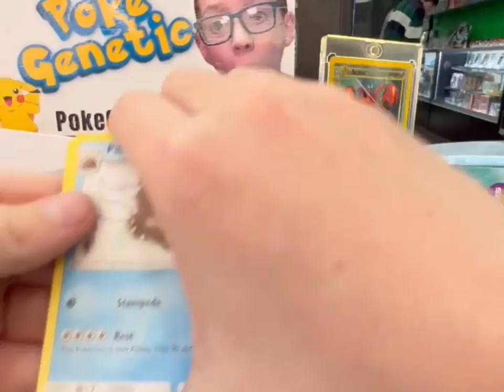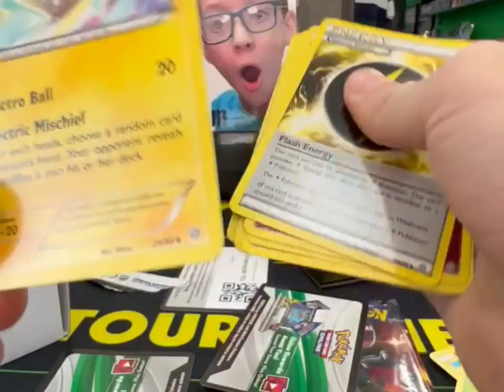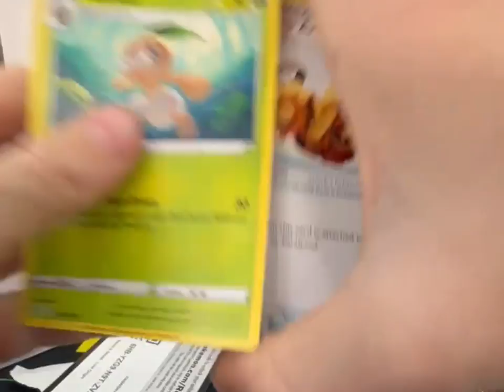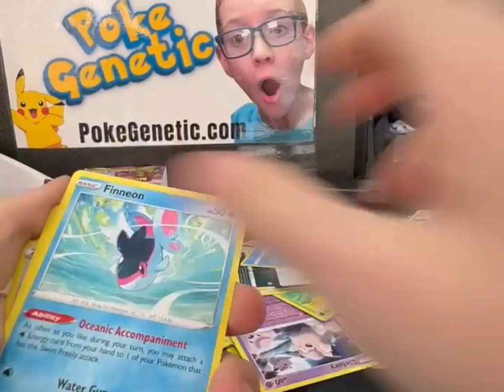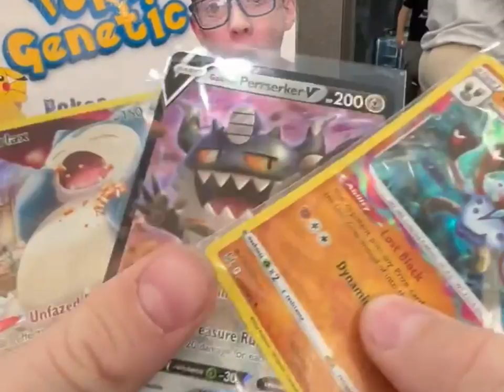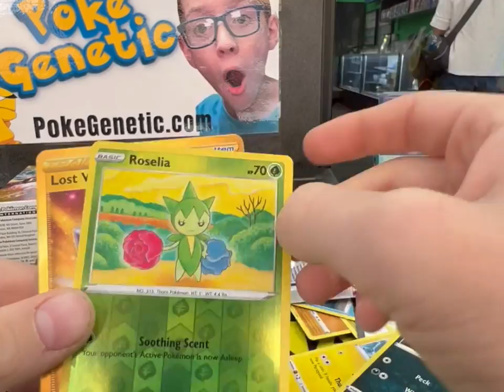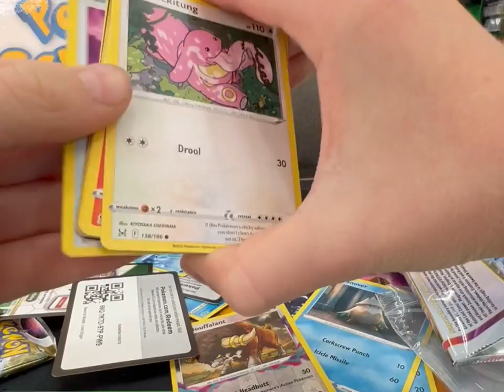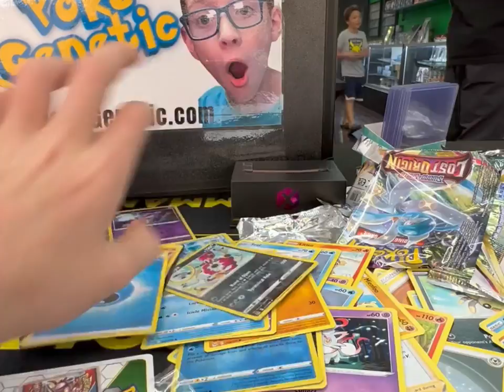Troll and toad mystery box and other stuff at Cash Cards unlimited